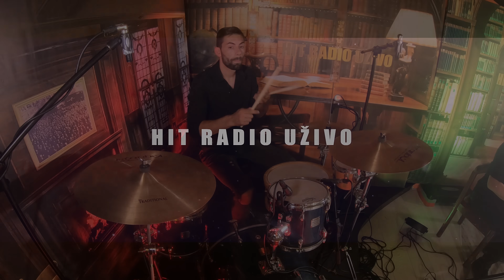Nemanja Vukovic - Podigla me iz pepela (orkestar Marka Djukica)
Dobro došli na YouTube channel HIT RADIO UŽIVO.
Pratite nas, lajkujte i uživajte u video zapisima i muzici koju volite i delite sadržaj sa prijateljima, porodicom i svetom.

➤  AUDIO
Muzika: Miroljub Brzaković Brzi
Tekst: Radovan Lazić
Aranžman: Sava Bojić
Izvođač: Miroljub Brzaković Brzi
Pesma: Podigla me iz pepela

Photo & Video Editing:
Video produkcija:   @HIT RADIO UŽIVO
Mix & post: Nenad Nikolić Patalo

U ovom videu:
Izvođač: Nemanja Vuković
Orkestar: Marka Đukića

➤ Tekst pesme - Knjiga života  (Miroljub Brzaković Brzi)

Što sam Bože tako proklet,
juče pijan danas opet.
Kad me neće što je htela,
da me digne iz pepela.

Ref:
Podigla me iz pepela
i malo mi sreće dala.
Pa me opet bez milosti,
u pepeo zakopala.

Kad me neće, kad me laže,
što je oči svuda traže.

Ref:
u pepeo zakopala.

Kad me neće i ne voli
Što me za njom duša boli

Ref:
u pepeo zakopala.